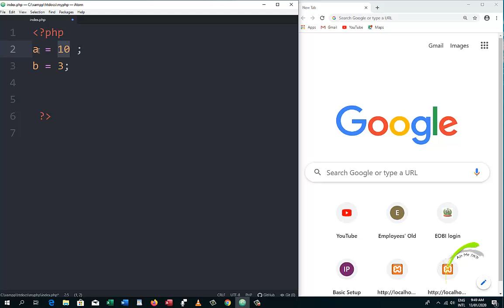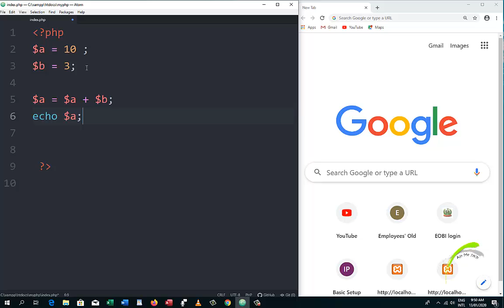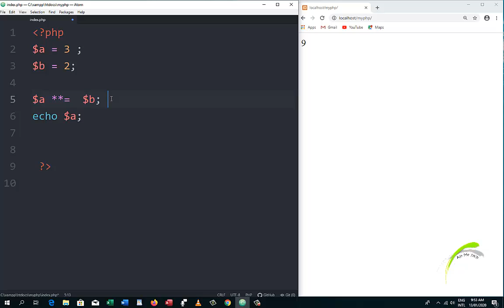Assignment Operator with Arithmetic Operator PHP - 9 | PHP Tutorials in Urdu and Hindi | Ask Me Tech